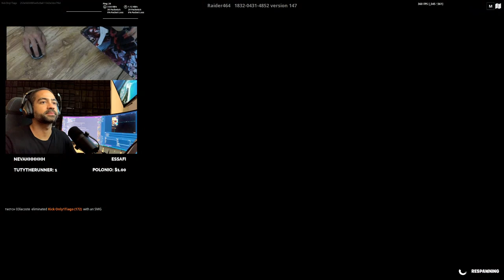Runo a Unreal!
Pra cima!!!